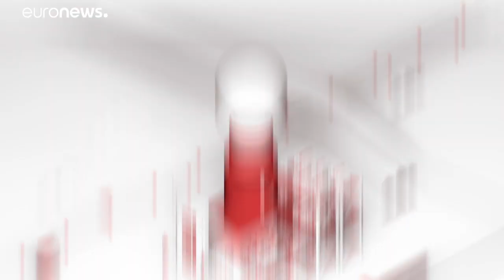Europe deploys space tech to manage COVID-19 impact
Business Planet looks at how Europe is harnessing Space-based technologies to help in the fight against the Covid-19 pandemic.…